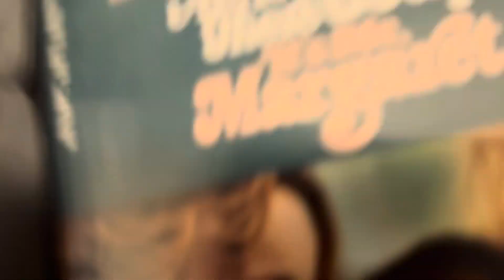Are You There God? It's Me, Margaret. Blu-ray Overview